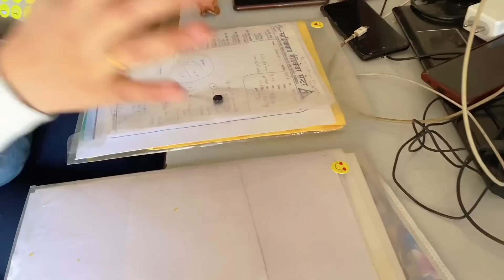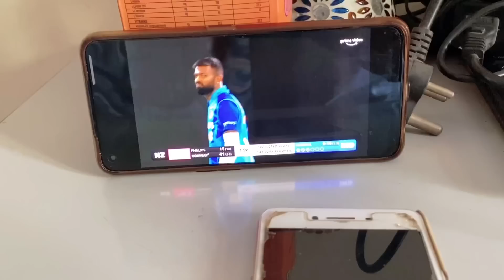Doctor के पास गए ☘️ Doctor ने क्या कहा 🙃 Kukreti Family